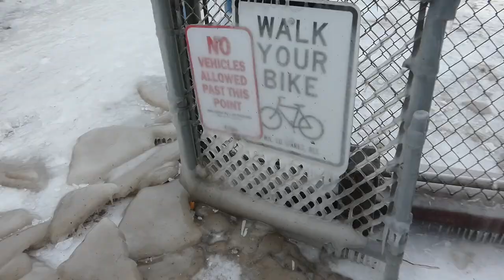Searching for Purple Sandpipers: One of the COOLEST Shorebirds in the United States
Shorebirds aren't typically found very far north during the winter. However, there is one species that is known for braving the cold and wintering further north than any other species: The Purple Sandpiper. Join Ryan as he searches the icy rocks and break-walls of Milwaukee, Wisconsin to find this fascinating bird species.